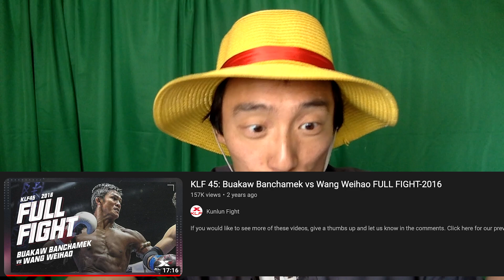Sanda Champion Challenges Buakaw and MAKES HIM ANGRY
I am still speechless after watching this amazing Sanda vs Muay Thai match. Wow. Just wow. Buakaw Banchamek is so good with his combos, timing, power etc! Wow. Please enjoy my commentary. I believe this match happened in 2016. Leave your thoughts on muay thai, sanda, martial arts etc. in the comments.

On Instagram and Twitter we are @fightcommentary

Timecodes:
0:00 Match commentary
2:40 Delayed concluding thoughts